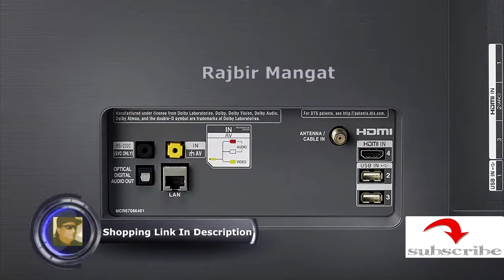LG Electronics OLED65C8P 65 Inch 4K Ultra HD Smart OLED TV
LG OLED TV with AI (Artificial Intelligence) ThinQ has the Google Assistant built in, so you can control compatible smart home devices using just your voice through the LG Magic Remote. Create a center for your smart home and beyond. Plus it works with Amazon Alexa device